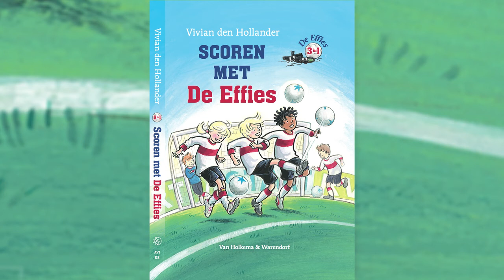Vivian den Hollander - Scoren met de Effies - Koning vd verdediging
Ben je ook fan van populaire voetbalboekenserie De Effies van Vivian den Hollander? Klik op het plaatje en zing dan keihard mee met De Koning van de verdediging. Een liedje dat Huibert Wilschut speciaal voor Vivian den Hollander maakte voor de Kinderboekenweek 2013.